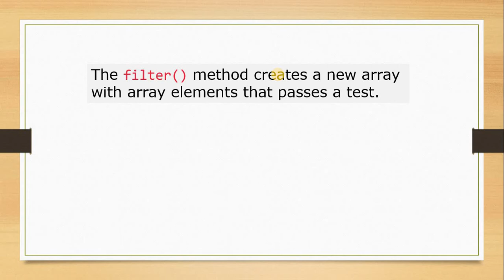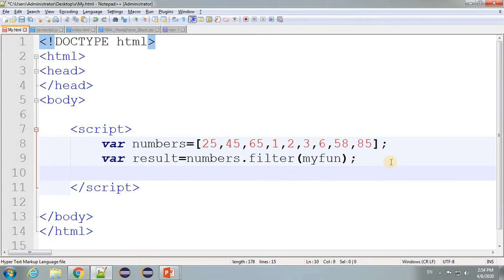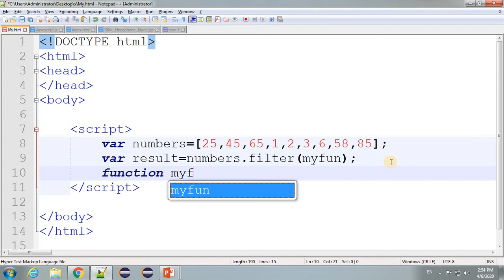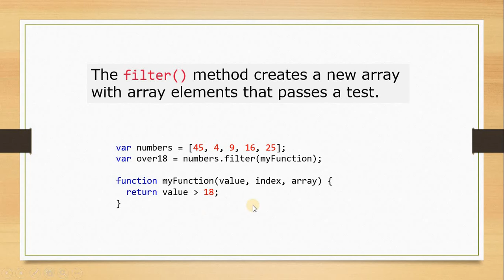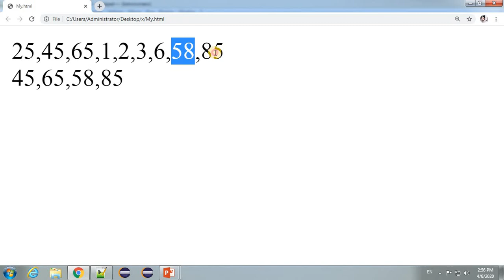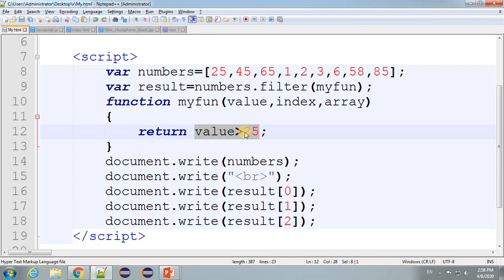JavaScript Lecture - 43 Filter Array Method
Hello Friends,
In this lecture we are going to learn filter array method in hindi step by step, If you like the lecture please don't forget to share and subscribe for more lectures.